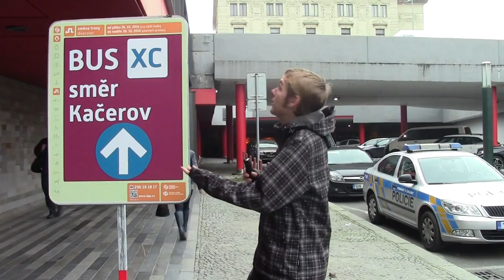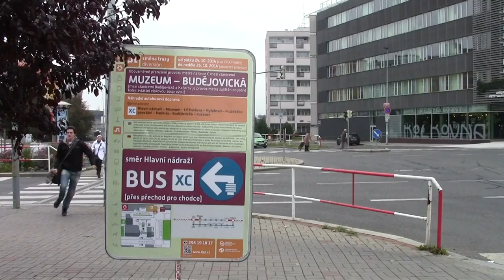Výluka metra Muzeum - Budějovická | REPORTÁŽ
Jedna z nejdelších výluk na metru C vypravila do oblasti pražské magistrály kopu kloubových autobusů náhradní dopravy. Nejen na to se můžete těšit v této reportáži.

ZET by měl být pořad o výlukách a zajímavých akcích v dopravě.
Jestli se ti pořad líbil, neváhej a sdílej video s kamarády!

METROBUS RECENZE vychází každé druhé úterý!

Líbí se ti projekt METROBUS? Seber odvahu a zapoj se do vytváření videí, jakkoli tě napadne.